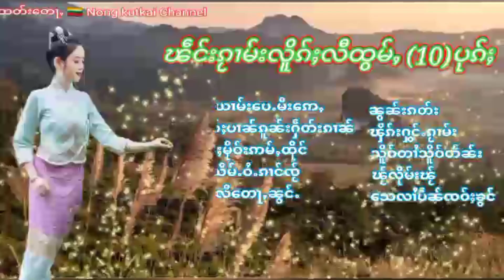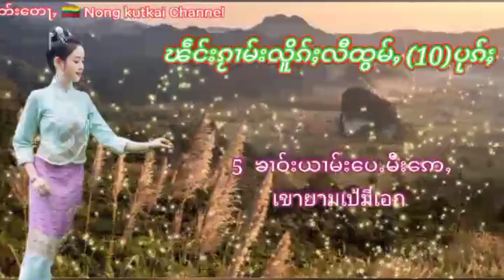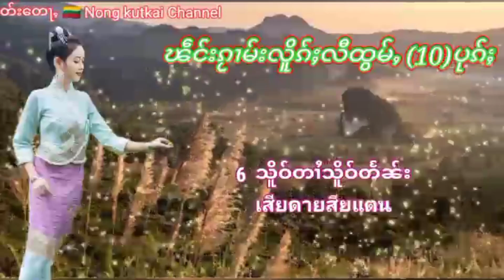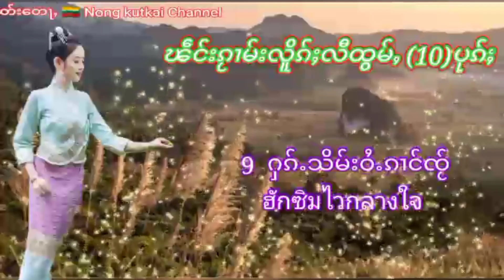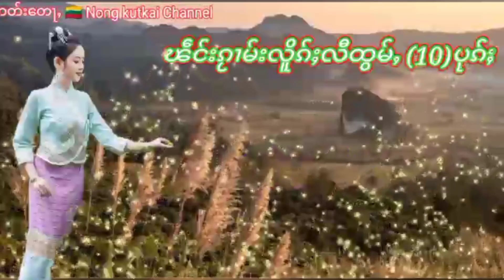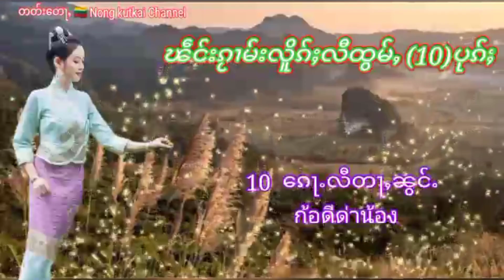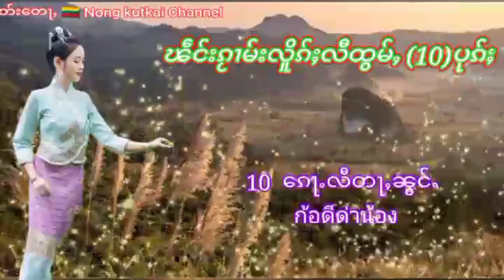รวมเพลงเพราะๆ#เพลงไทยใหญ่ၽဵင်းၵႂၢမ်းႁူမ်ႈလီထွမ်ႇ